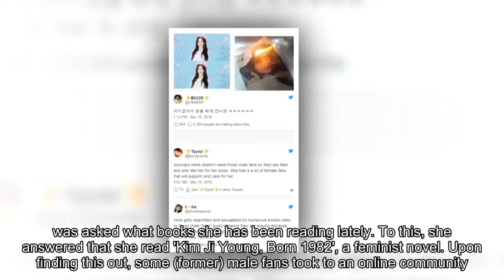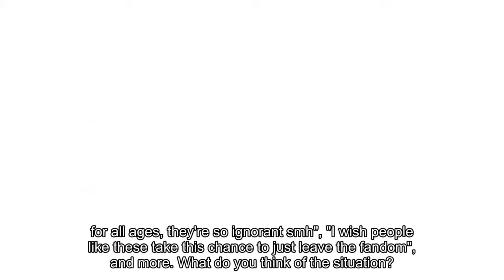Male fans burn Red Velvet Irene's merchandise upon finding out she read a feminist novel + netizens